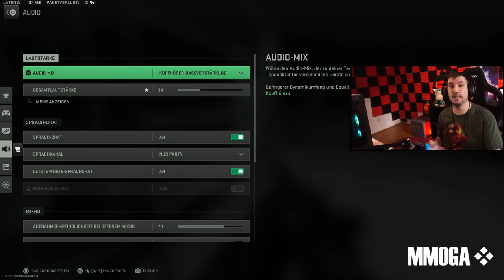Activisions 2 Minuten Event - Prison Verdansk?